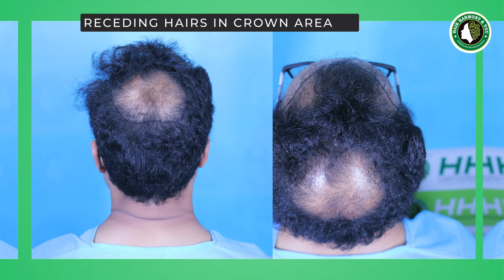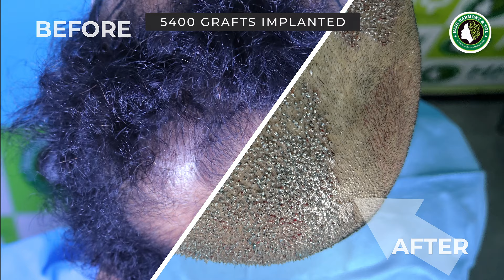LONDON PATIENT'S HAIR TRANSPLANT SURGERY EXPERIENCE | BEST HAIR TRANSPLANT IN LONDON🔥🔥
In this YouTube video, join us as we witness a patient’s inspiring hair transplant journey from LONDON. Experience the emotional rollercoaster of his struggles with hair loss and the life-changing effects of the procedure.
Together, let's empower and uplift those seeking solutions to hair loss.

📌 Natural looking
📌 Enhances Confidence levels
📌 Easy Maintenance
📌 Safe procedure

☎️ Call or 📱What's App Now

Item ID:                         HA7E38K
Author Username:                 RageGuitarStudio
Licensee:                        Hair Harmony And You
Registered Project Name:         Hair Harmony and you-Hair transplant
License Date:                    February 29th, 2024

Item ID:                         99AMFZN
Author Username:                 SersalStudio
License Date:                    March 1st, 2024